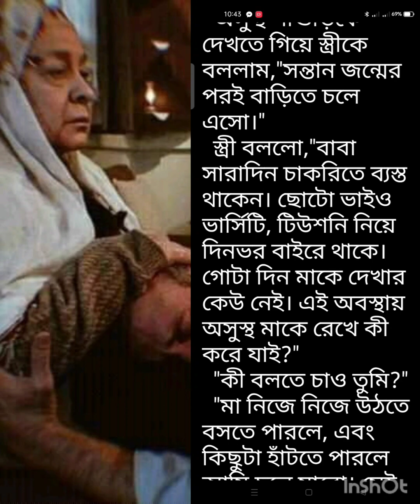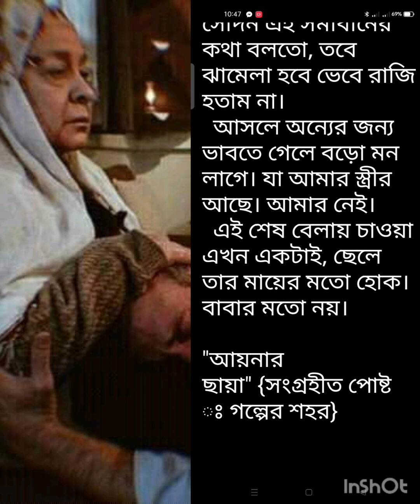স্ত্রী যখন আট মাসের গর্ভবতী